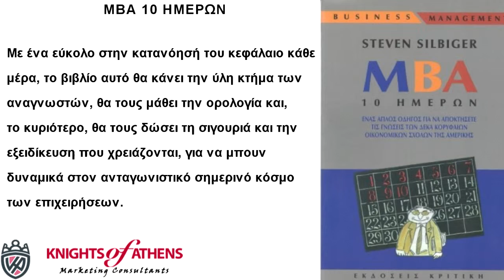MBA 10 ΗΜΕΡΩΝ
MBA 10 ημερών
Εκδόσεις ΚΡΙΤΙΚΗ
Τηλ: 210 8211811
MBA 10 ημερών